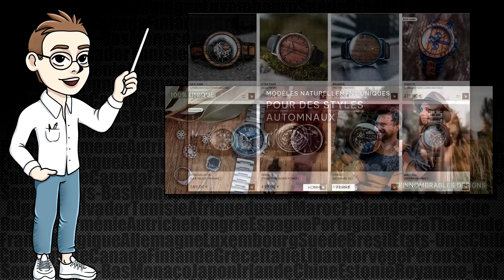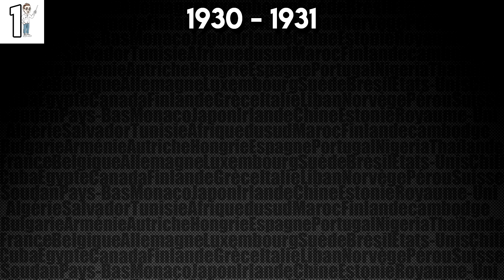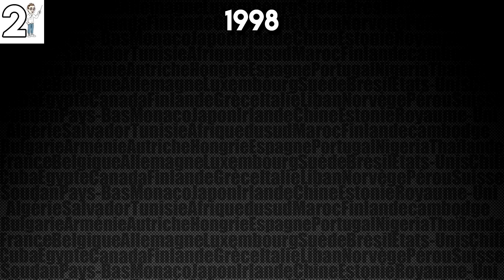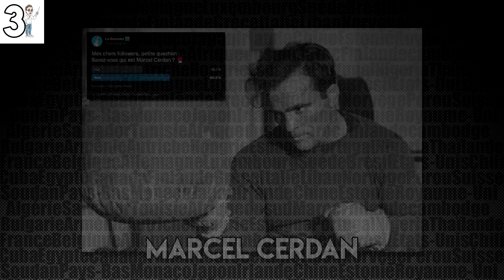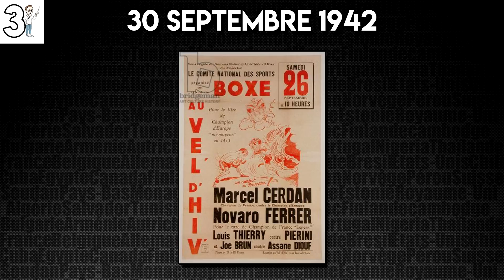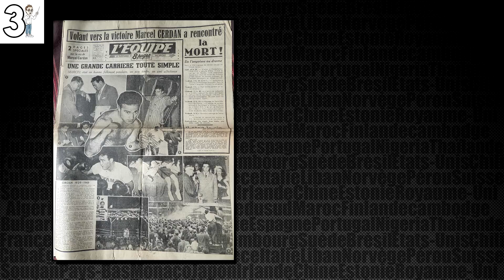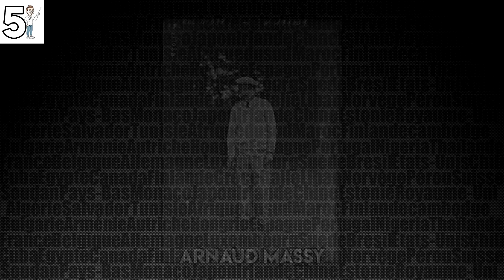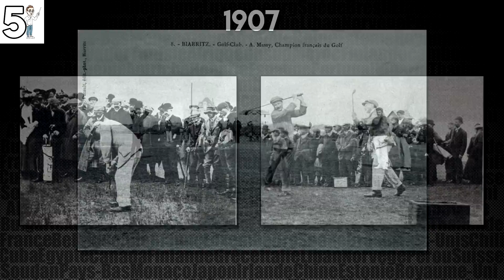5 SPORTIFS FRANÇAIS MÉCONNUS QUI ONT MARQUÉ L'HISTOIRE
Bonjour à toutes et à tous et bienvenu aujourd'hui dans La Geozone !
Aujourd'hui on se retrouve pour une nouvelle vidéo dans laquelle on va parler un peu de sport et voir ensemble 5 sportifs français méconnus !

Si jamais vous avez appris quelque chose lors de cette vidéo, n'hésitez pas à la liker, la partager et la commenter !

00:00 Intro
01:06 Fait 1
03:47 Fait 2
06:22 Fait 3
10:24 Fait 4
12:46 Fait 5
14:43 Outro